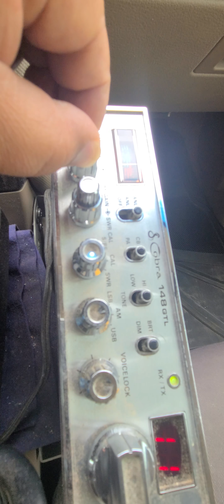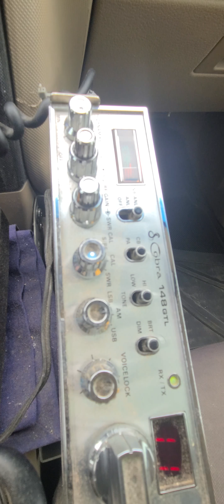22322 AllPower Whiskey3 SteelJacket GoodNewsFL 1Adam12 Rev.DeconMobile IronMike Duck Hunter 325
27.025 and 27.085 action